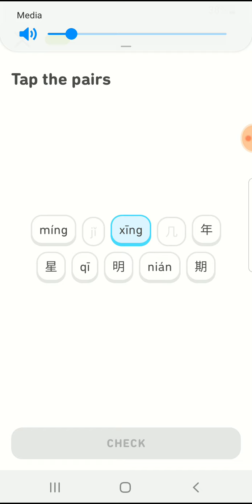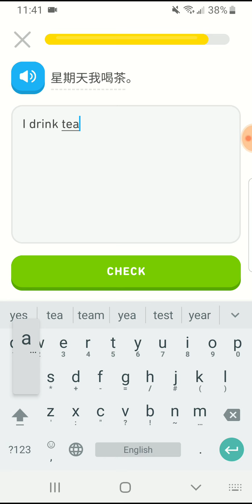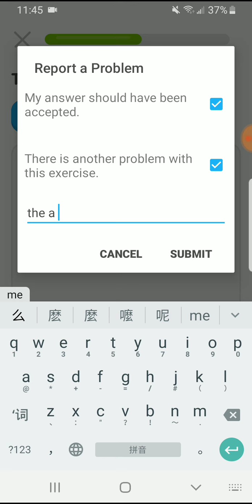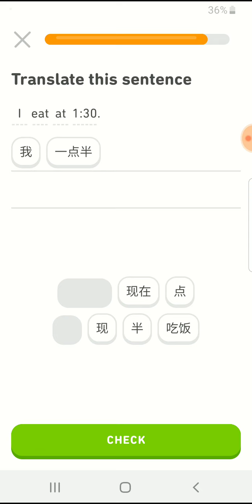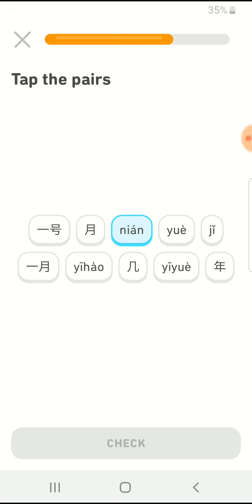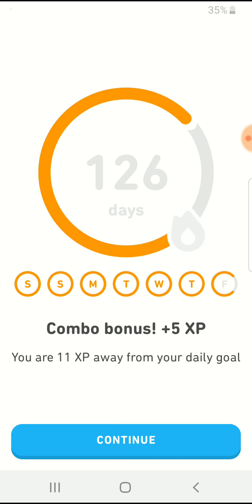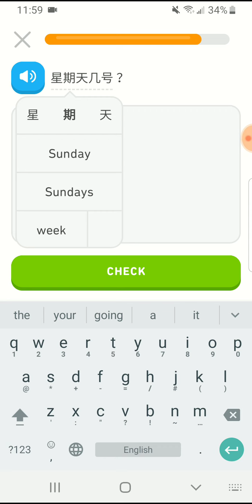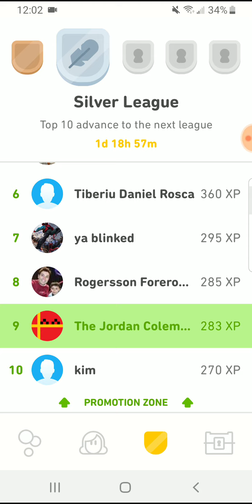C.C.I.Duoligo 5/10/2019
Couple minutes too late